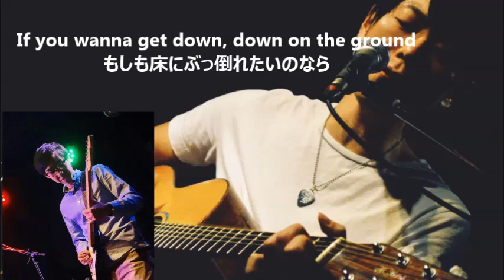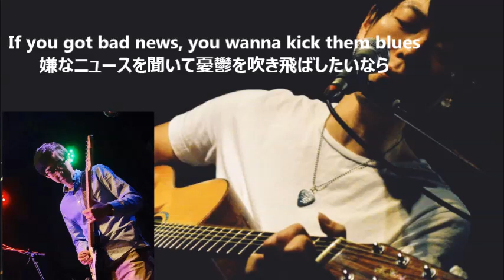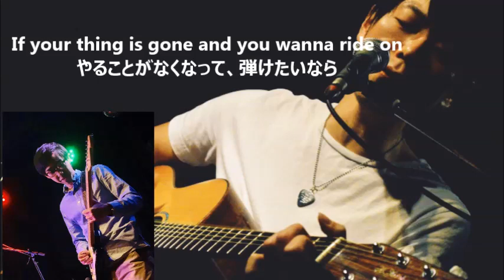Eric Clapton cover - 『Cocaine』 w/lyrics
Eric Clapton cover project = Me and Mr.Clapton
vol.8 Cocaine
エリック・クラプトン

All Instruments , Vocal by Motoharu Nagata
☆Guest
Taiki Hashimoto / Guitar

大阪を拠点に活動するシンガーソングライターギタリスト
長田元春/Motoharu Nagata/ナガタ　モトハル

Facebook⇒長田元春orナガタモトハルor motoharu nagata